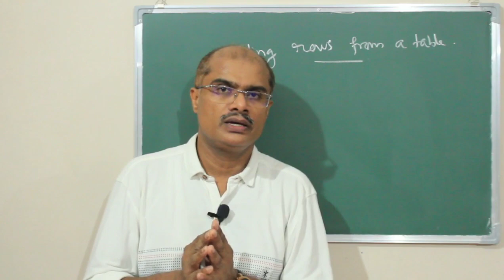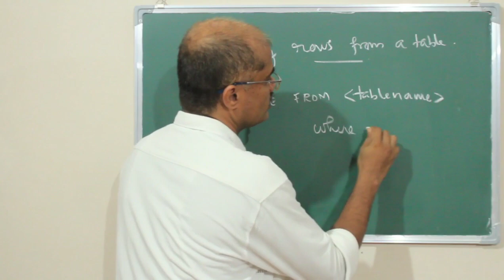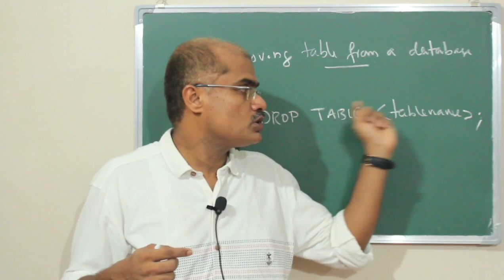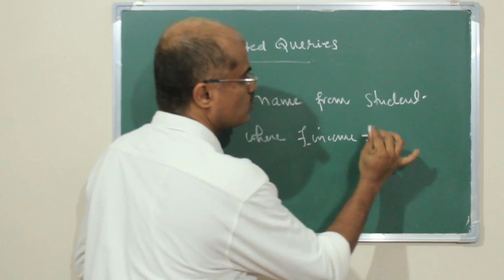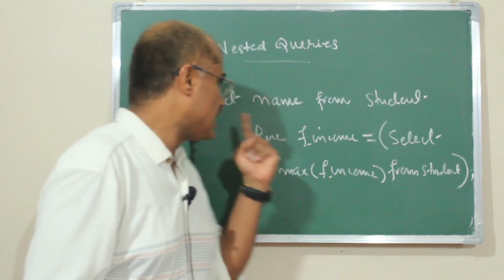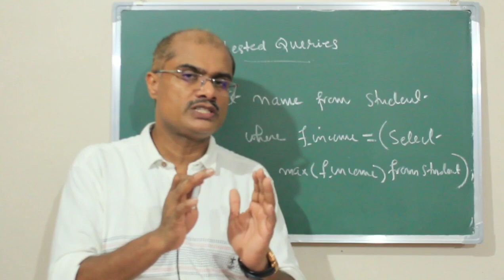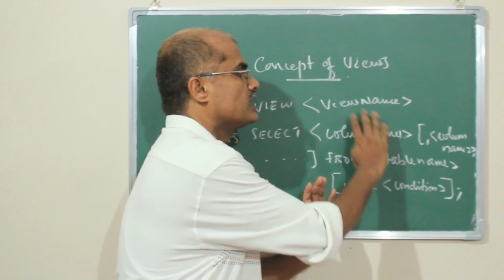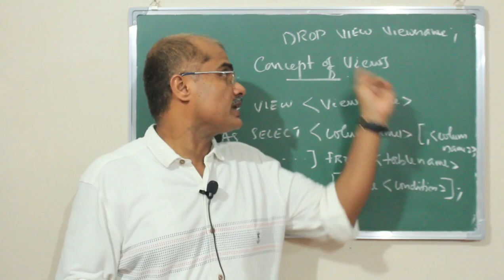DELETE & DROP TABLE COMMAND, NESTED QUERIES, VIEWS IN SQL | PART 6 | MALAYALAM | MUHAMMED ASHRAF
In this video we are discussing about Delete Command, Drop Table Command, Views & Nested Queries in SQL